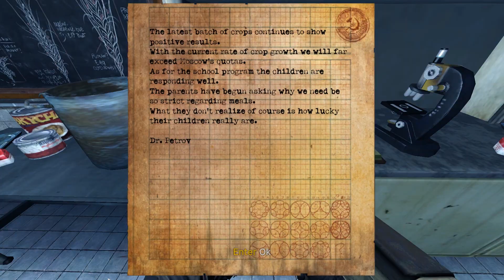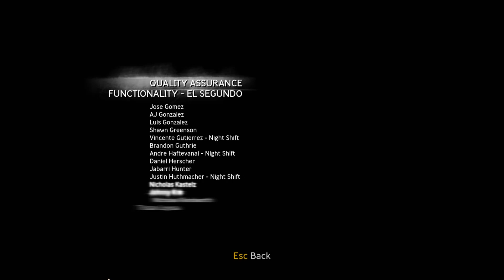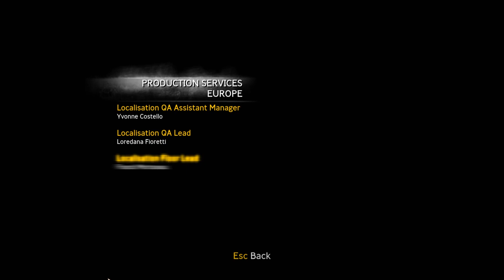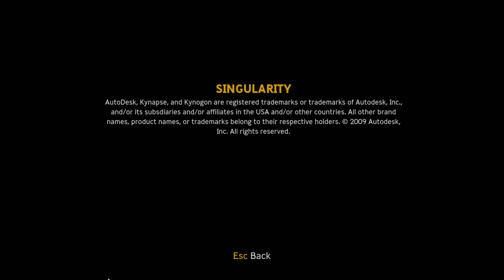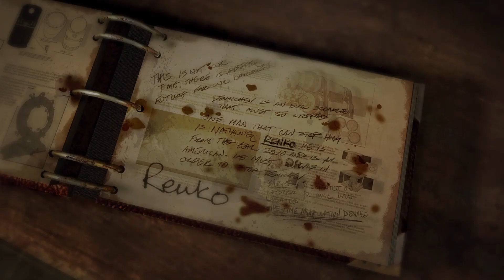Let's Play Singularity - Part 10 END: Like A Dream...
If you enjoyed my playthrough and you like the look of the game then please buy it for yourself - it's grossly underrated

Sad to see this come to an end, I honestly wished it was longer to expand more upon the world and the island of Katorga-12 along with its less than human inhabitants and the crazy tyrant's plans as well as his goons but it's excellent for as long as it lasts with excellent gunplay, interesting levels, cool enemies, phenomenal post-apocalyptic setting and art style all tied up with a nice little bow by having a super fun pulpy time travel story full of action. So much fun!

Fight the past to save the future! Stop the Singularity! One of my favourite shooters in the days of the CoD clone wannabes, Singularity will take us as Nathaniel Renko on a perilous journey across the ruined island of Katorga-12 filled with monsters, angry Russians and time travel nonsense!